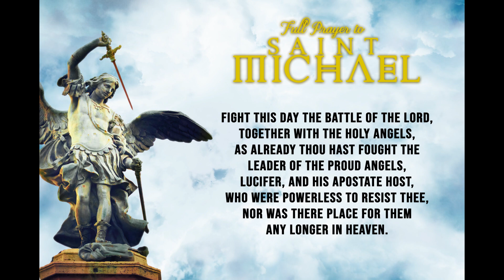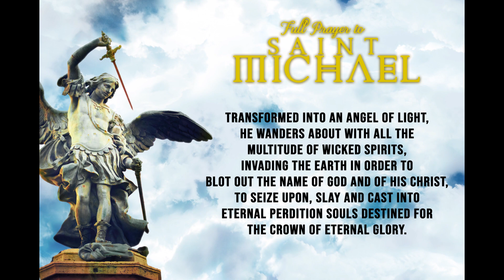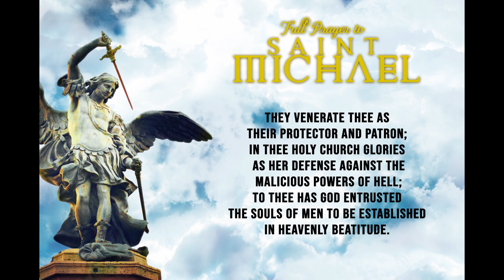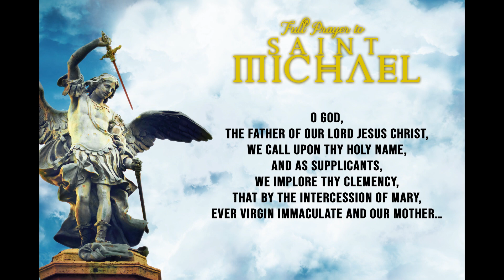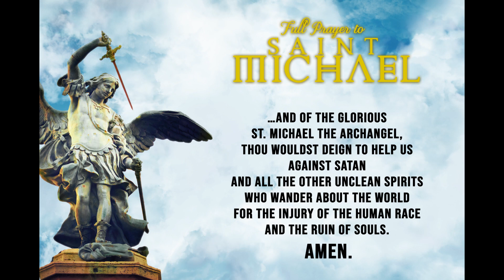Full and Powerful Prayer to St. Michael the Archangel HD - RESTORING THE FAITH MEDIA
SHARE THIS POWERFUL PRAYER WITH YOUR FRIENDS! This is the full prayer of St. Michael the Archangel composed by Pope Leo XIII.

+ + + OUR MISSION + + +

RESTORING THE FAITH intends to enrich Catholic families with great spiritual content and sound advice to reestablish the Kingship of Christ. Join our crusade for souls!

"After celebrating mass one day, Pope Leo XIII was in conference with the Cardinals when suddenly he sank to the floor in a deep swoon. Physicians who hastened to his side could find no trace of his pulse and feared that he had expired. However, after a short interval the Holy Father regained consciousness and exclaimed with great emotion: "Oh, what a horrible picture I have been permitted to see!"

He had been shown a vision of evil spirits who had been released from Hell and their efforts to destroy the Church. But in the midst of the horror the archangel St. Michael appeared and cast Satan and his legions into the abyss of hell. Soon afterwards Pope Leo XIII composed the following prayer to Saint Michael, which is the original version:

The Original Full Prayer to St. Michael the Archangel (as composed by Pope Leo XIII)

“O Glorious Prince of the heavenly host, St. Michael the Archangel, defend us in the battle and in the terrible warfare that we are waging against the principalities and powers, against the rulers of this world of darkness, against the evil spirits.
Come to the aid of man, whom Almighty God created immortal, made in His own image and likeness, and redeemed at a great price from the tyranny of Satan.
“Fight this day the battle of the Lord, together with the holy angels, as already thou hast fought the leader of the proud angels, Lucifer, and his apostate host, who were powerless to resist thee, nor was there place for them any longer in Heaven.

That cruel, ancient serpent, who is called the devil or Satan who seduces the whole world, was cast into the abyss with his angels. Behold, this primeval enemy and slayer of men has taken courage.

Transformed into an angel of light, he wanders about with all the multitude of wicked spirits, invading the earth in order to blot out the name of God and of His Christ, to seize upon, slay and cast into eternal perdition souls destined for the crown of eternal glory.

This wicked dragon pours out, as a most impure flood, the venom of his malice on men of depraved mind and corrupt heart, the spirit of lying, of impiety, of blasphemy, and the pestilent breath of impurity, and of every vice and iniquity.

“These most crafty enemies have filled and inebriated with gall and bitterness the Church, the spouse of the immaculate Lamb, and have laid impious hands on her most sacred possessions.

In the Holy Place itself, where the See of Holy Peter and the Chair of Truth has been set up as the light of the world, they have raised the throne of their abominable impiety, with the iniquitous design that when the Pastor has been struck, the sheep may be scattered.

“Arise then, O invincible Prince, bring help against the attacks of the lost spirits to the people of God, and give them the victory.

They venerate thee as their protector and patron; in thee holy Church glories as her defense against the malicious powers of hell; to thee has God entrusted the souls of men to be established in heavenly beatitude.

 Oh, pray to the God of peace that He may put Satan under our feet, so far conquered that he may no longer be able to hold men in captivity and harm the Church.

Offer our prayers in the sight of the Most High, so that they may quickly find mercy in the sight of the Lord; and vanquishing the dragon, the ancient serpent, who is the devil and Satan, do thou again make him captive in the abyss, that he may no longer seduce the nations. Amen.

V. Behold the Cross of the Lord; be scattered ye hostile powers.
R. The Lion of the tribe of Judah has conquered, the root of David.
V. Let Thy mercies be upon us, O Lord.
R. As we have hoped in Thee.
V. O Lord, hear my prayer.
R. And let my cry come unto Thee.

O God, the Father of our Lord Jesus Christ, we call upon Thy holy Name, and as supplicants, we implore Thy clemency, that by the intercession of Mary, ever Virgin Immaculate and our Mother…

…and of the glorious St. Michael the Archangel, Thou wouldst deign to help us against Satan and all the other unclean spirits who wander about the world for the injury of the human race and the ruin of souls. Amen.”